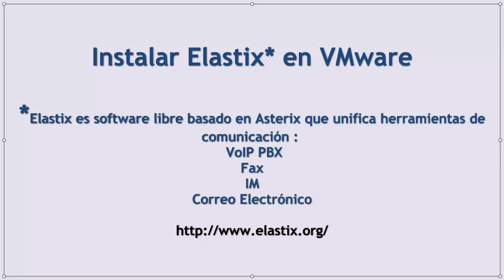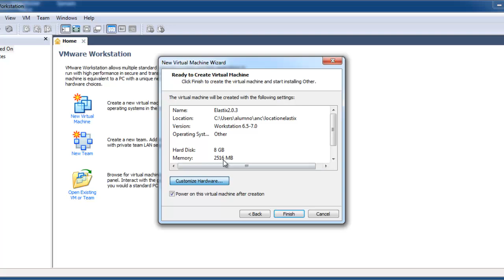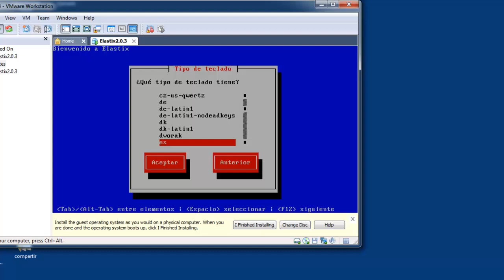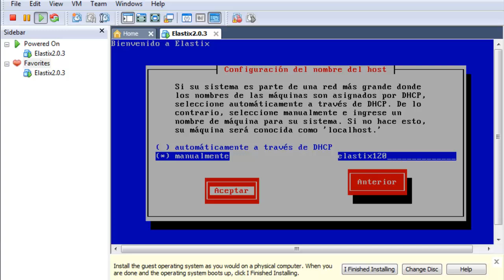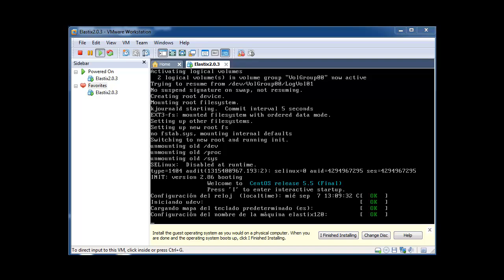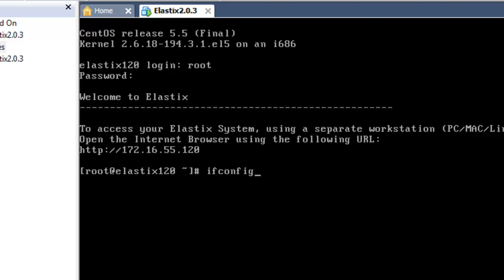Instalar Elastix en VMware (Anotaciones activando subtítulos CC)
Instalar Elastix* en VMware

*Elastix es software libre basado en Asterix que unifica herramientas de comunicación :
 VoIP PBX
Fax
IM
Correo Electrónico